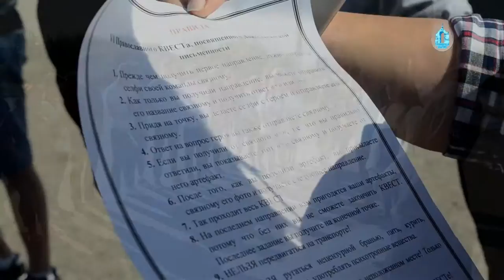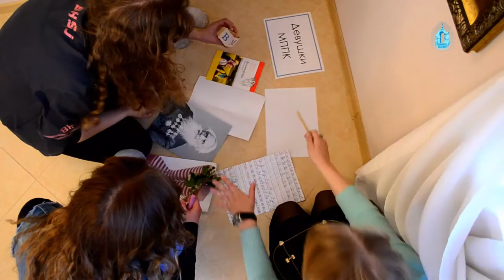VI православный КВЕСТ. Урюпинская епархия.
26 мая 2017г., в День славянской  письменности, в г. Михайловка прошел VI православный КВЕСТ.

Организаторами данного мероприятия выступили православный молодежный клуб «ПИЛИГРИМ» и православный клуб рукоделия «Благо».
Участниками стали добровольцы православного молодежного клуба «ПИЛИГРИМ», команды юношей и девушек Михайловского профессионально - педагогического колледжа, студенты Себряковского филиала «Волгоградского государственного технического университета», команда «Молодая гвардия» и команда «Вольная медведица».

Перед началом мероприятия с  приветственным словом к участникам обратился руководитель молодежного отдела Урюпинской Епархии Алексий Шамов. Он поздравил молодёжь с праздником и передал благословение правящего Архиерея.

Командам был дан определенный маршрут, на каждой точке которого находились герои. Они задавали участникам вопросы, связанные с Днем славянской письменности.  За правильный ответ  ребята получали артефакт.  Как только команды прошли все этапы, им нужно было соединить все артефакты воедино и угадать ключевое слово КВЕСТа.  Самой смекалистой командой оказалась «Вольная медведица», которая стала победителем КВЕСТА. II место заняла команда православного молодёжного клуба «ПИЛИГРИМ», III место- команда ВолгГТУ.

Всем участникам были вручены грамоты и памятные подарки, а победители получили кубок православного КВЕСТа.